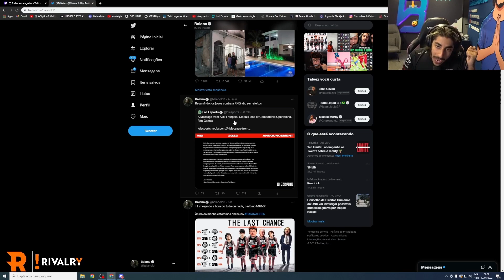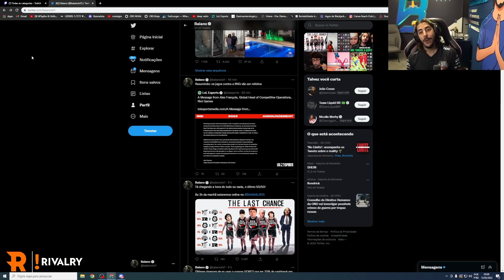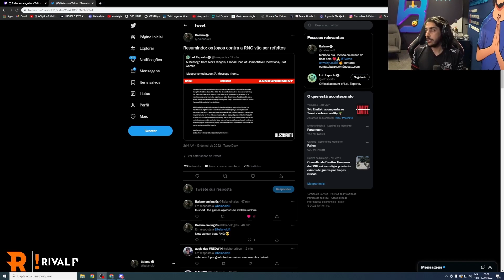JOGOS DO GRUPO DA RED CANCELADOS, ENTENDA!!!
CUPOM: BAIANO100